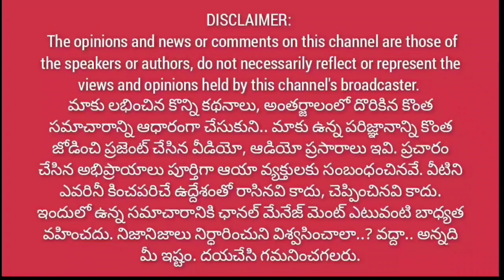రుడా చైర్మెన్ కి అంబులెన్స్ తెచ్చిన తంటా.. || మళ్లీ ఎరక్కపోయి.. ఇరుక్కుపోయారా ?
మళ్ళీ ఎరక్కపోయి.. ఇరుక్కుపోయిన షర్మిలారెడ్డి ? | తన ఫోన్ కాల్ కే అజలేని జగనన్న అంబులెన్స్ లు@1waynews